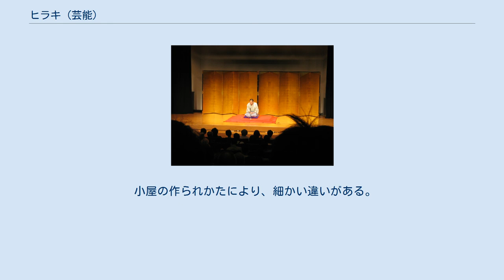ヒラキ (芸能)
演芸用語におけるヒラキ（または開き）とは、江戸期から明治20年代にかけて存在した、大道芸の仮設小屋のこと（現在の屋台に近い）。
また、その興行形態を指す。
寄席の前形態として、各演芸の歴史に現れてくる。
 江戸時代の大都市の神社仏閣境内や火除け地などの盛り場に演台をしつらえ、野天か仮設のよしず張りの小屋（ヒラキ）の中で演者が口演をする事が、早い時期の講談では一般的な形であった（一例：深井志道軒）。
料金回収は、盆を回して、気に入ったものだけ銭を置く、つまり投げ銭形式で行われ、結果的に無料で観ることもできた。
建築様式としての葭簀張の小屋は、茶屋など店舗にても普通に見られる形態であり、商店と芸能（大道芸）はともに「見世（みせ）」と呼ばれ、書かれていた。
つまり厳密には分れていなかったのである。
常設の専門小屋・寄席（講釈場）の登場で、今までの辻講釈は一段下がったものとして扱われるようになった。
落語も原初は辻咄である。
米沢彦八が、江戸に出て寄席興行の形態を始めるまで、ヒラキでの興行もあったと思われる。
 同様に、幕末から（東京では明治24年まで）、乞胸による大道講釈（政治講談）と同様にちょんがれ、浪花節、デロレン祭文、七色節、かっぽれ（いずれも門付芸であった）、女流義太夫なども盛り場（神田筋違見附、銀座采女が原、両国広小路、上野山下、下谷佐竹が原、薩摩っ原、浅草奥山、秋葉原など）のヒラキで客を大勢集めていた。
これらは明治24年10月3日の警察令第一五号「観物場取締規則」により、浅草公園六区（浅草奥山のすぐ隣りの地区）の一箇所にまとめられた。
これは民権派壮士の反政府的な辻講釈の取締りが主目的という新聞報道がされている。
前後して周辺芸能の浪花節への合流と寄席進出が盛んになる。
東京以外にも各地にヒラキは存在した。
青木勝之助が横浜本牧のヒラキで大きな富を得、運動資金にして東京の寄席に進出するのは有名な話である。
また船橋（現船橋市）で寄席の席亭とトラブルになり出られなくなった浪花亭駒子、浪花亭重勝（後の初代木村重勝）一行がヒラキに出演する話が絵入りで登場する 。
 関西で、幕末に寺社境内で行われていた浮かれ節（関西の浪花節の前名称）が、支払は自由だが他人にもそれとわかる、幟興行で行われた。
つまりハコは同様の形式であった。
 小屋の作られかたにより、細かい違いがある。